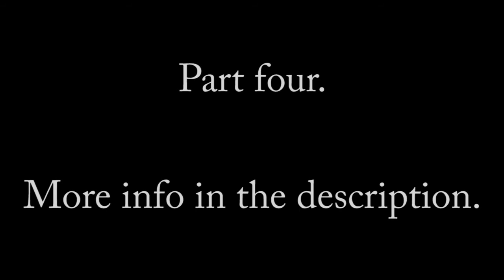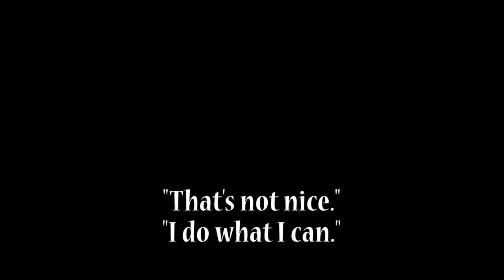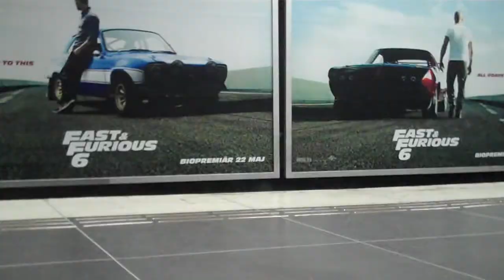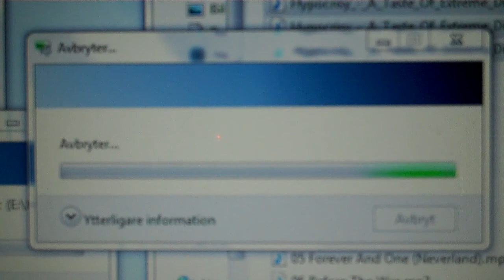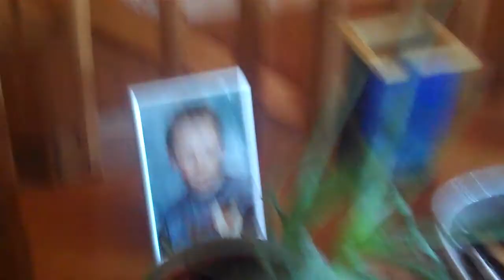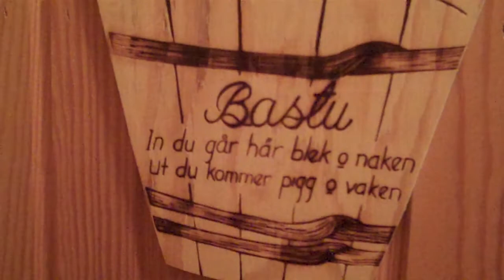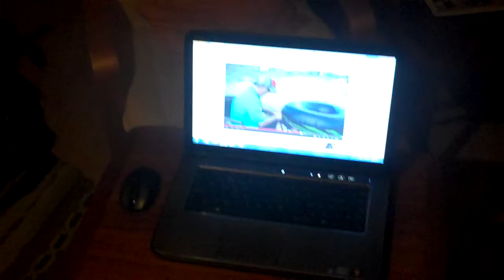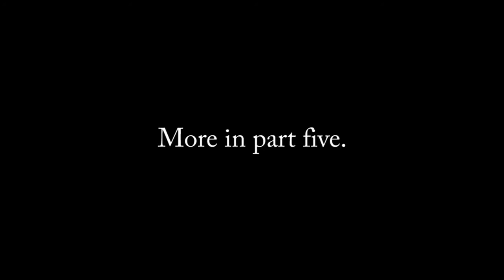(4/6) Diary of a Swedish Summer (2013)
If you don't feel like watching it, well I at least recommend reading this. So, what is the deal with this video - or, these videos? A three hour series of videos of my summer? Yep, that's exactly what it is. There's not much more to it. I understand completely if this is not something you'd might wanna sit down and watch, because after all it's just me living my life. But the thing is that this was a personal project from the beginning, I wanted to document my modest summer of 2013 (I actually meant to keep going until fall when it started getting a lot colder but ultimately thought that was to drag it out a bit too much) to in the future have to look back on. I thought that would be a lot of fun, to see what I was up to that particular summer. And, I thought, since I'm so active on YouTube anyway then why not combine it, do some vlogging, make it a thing for YouTube as well. So that's what I did. I mean, people have done this before to say the least - documenting their lifes and sharing their thoughts on camera. So I'm not saying this is something new and refreshing.
So in the end, I'm satisfied with this. Sure, there are things about this which I'm far from satisfied with, but as a whole, this thing right here, well it was very time consuming and having it all done is a good feeling, and I'm proud of it, no matter how trivial or amateurish some things might seem. It is what is is. Just, my life. Far from the most exciting life, but my life nonetheless. Thanks for reading.